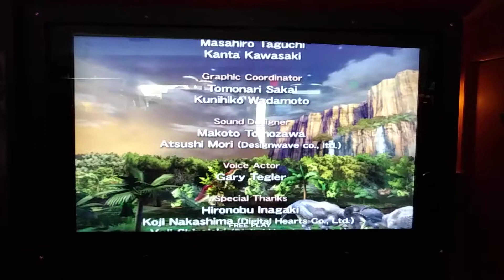Primeval hunt arcade game beating #51